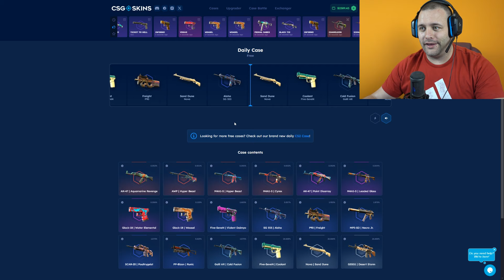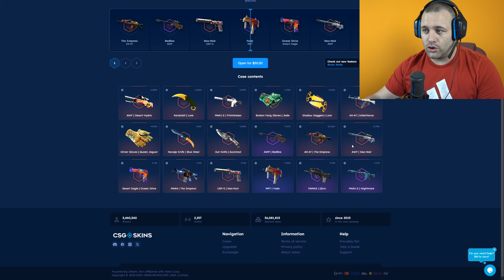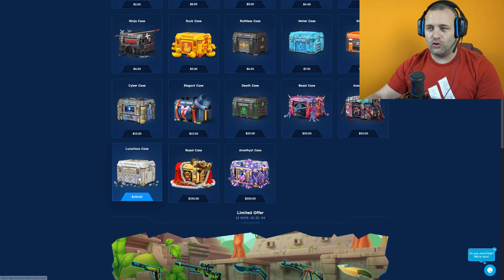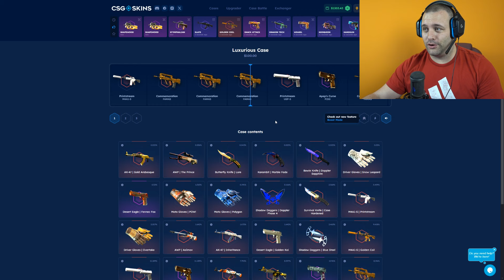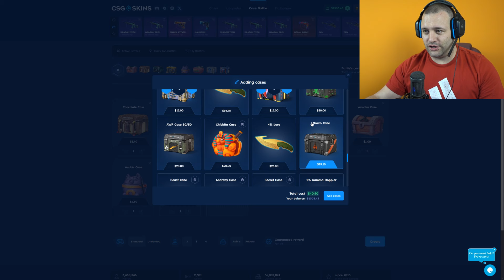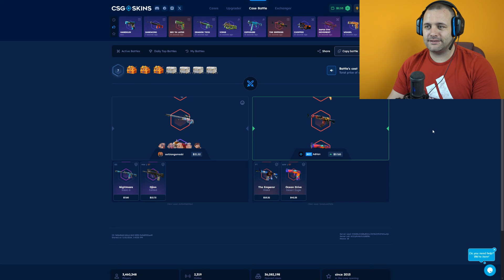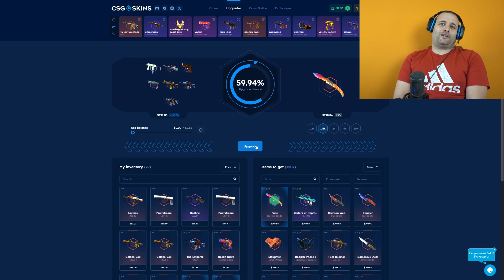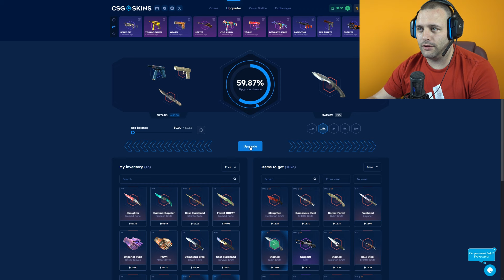OTVARAM NOVU KUTIJU OD 50$ CS2 CASE OPENING